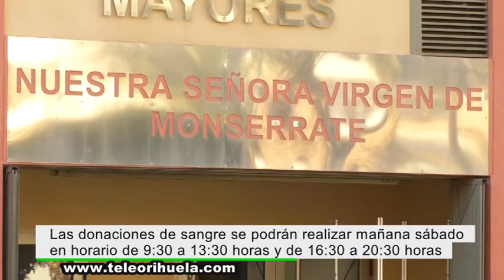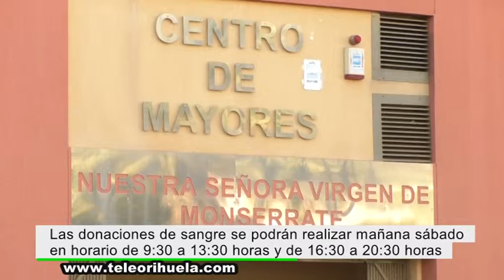Orihuela celebra este sábado el XV maratón de donación de sangre